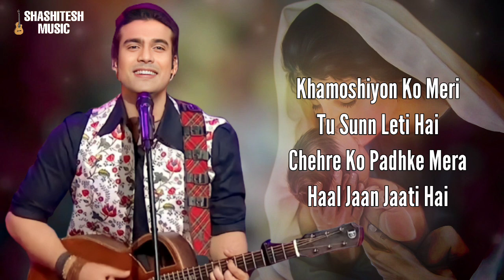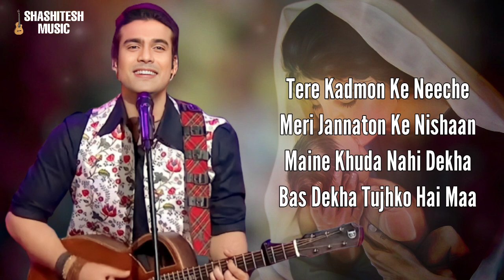Meri Maa (Lyrics Video)- Jubin Nautiyal | Mother's Day Special Song | New Maa Song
कृपया ध्यान दें
एडवर्टाइजमेंट से संबंधित बातें